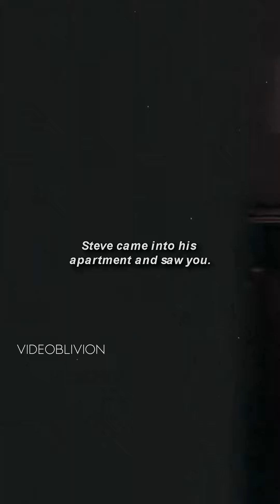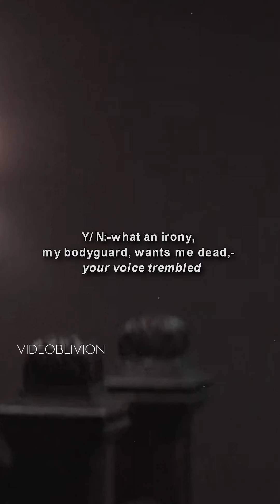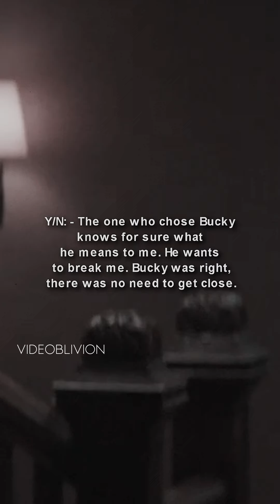Bucky x Y/N || pov: Bucky is your bodyguard pt.4